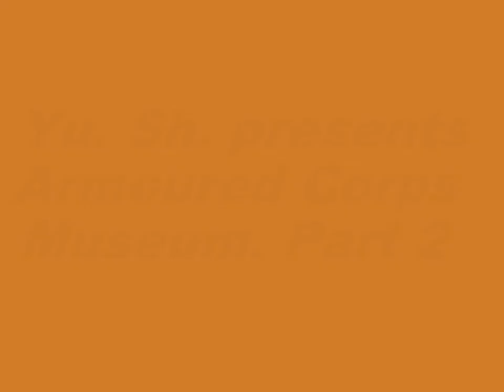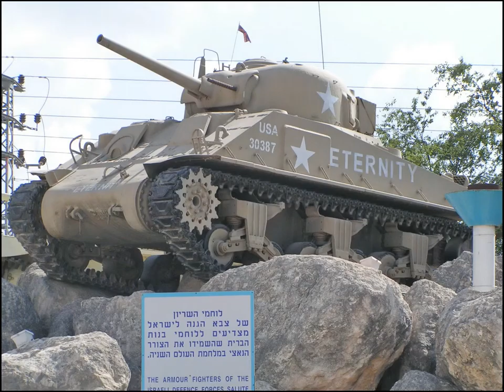Armoured Corps Museum Part 2